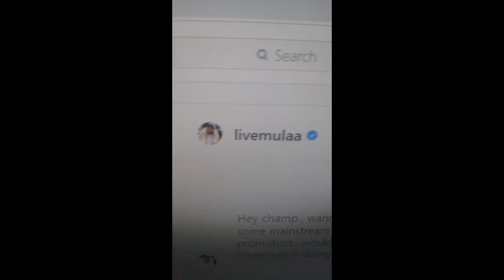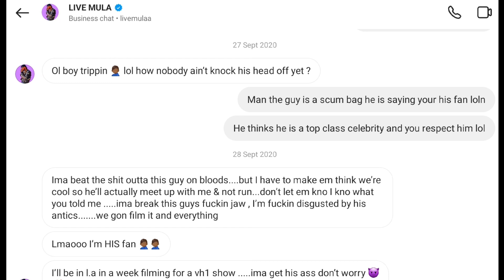When Charlie Zelenoff Thought A Guy With Blue Check Mark Was A Fan